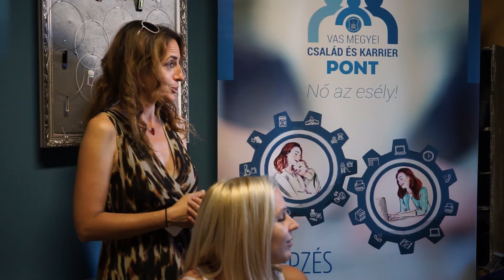Munka Kitartás Élmény Üvegdesigner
Tudod melyik az a szakma, ahol az élet szeretete és az üveg szeretete ötvöződik?  Tobischka Kata szerint az üvegékszer-készítőként, üvegdesingerként minden pillanatban megéli, amikor a kézműves gyűrűket, nyakláncokat, fülbevalókat készít.

Mi kell a szakmai sikerhez?  Kemény munka, kitartás és garantálva van az élmény –amit Te is egy kicsit átélhetsz, ha megnézed a következő filmet.